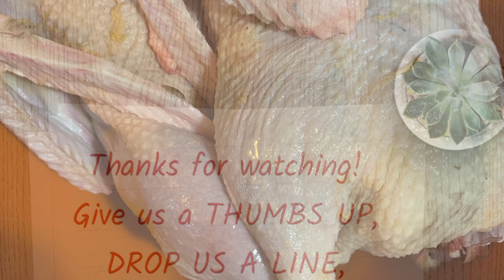**WARNING** Duck Butchering Day | How We Dispatch & Process Ducks | Sbeck Traditions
***Warning this video contains sensitive footage of the dispatching of an animal to feed our family***

Our Amazon wish list